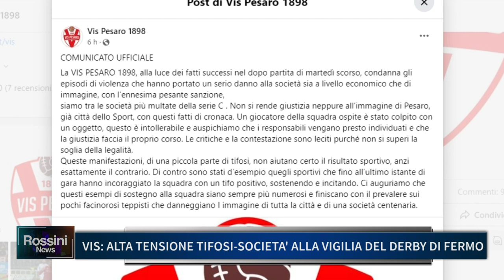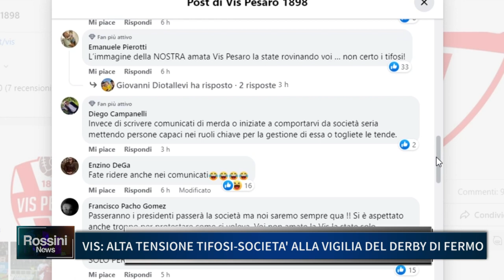VIS: ALTA TENSIONE TIFOSI-SOCIETA' ALLA VIGILIA DEL DERBY DI FERMO